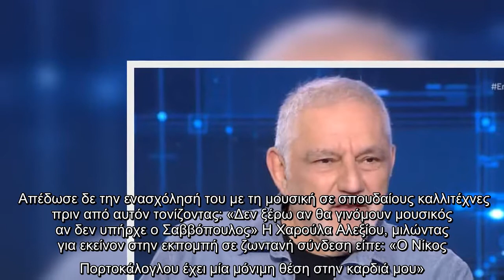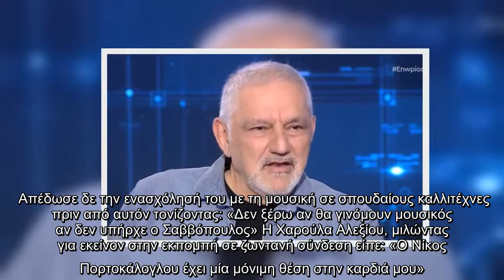Νίκος Πορτοκάλογλου: Η πρώτη επαφή με τη μουσική, τα τρυφερά λόγια της Αλεξίου και ο Σαββόπουλος